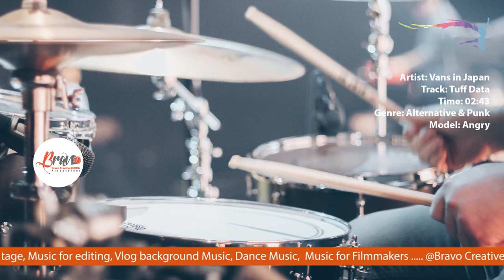Alternative Music Tuff Data Angry Mood Bravo Background No Copyright Free Music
00:23

Best Sellers in Musical Instruments :

New Releases in Musical Instruments :

Best Sellers in CDs & Vinyl Music Corner :

Best Amazon Store for anything :

recordings (Video’s).  We gather and distribute copyright free music which can use in recordings and adapt it on YT.
Our music library comprises of non-copyright music from alternate sources. Regularly individuals search free copyright
music or music without copyrights for own YT recordings (Video’s). It's the correct decision!

Please, support your favorite tracks to putting likes, leaving comments, and sharing videos on social networks! So,

no copyright music for gaming no copyright music cinematic no copyright music channel no copyright music action